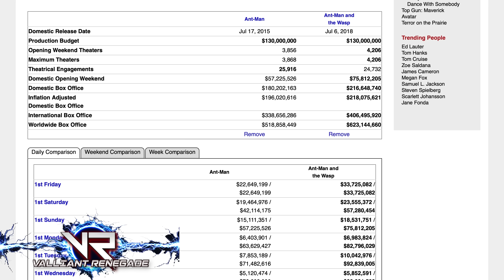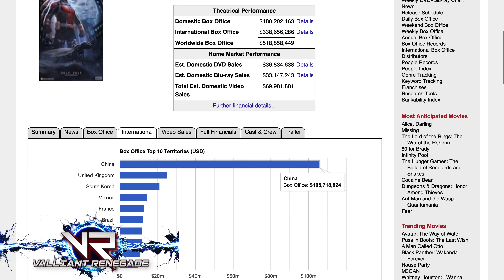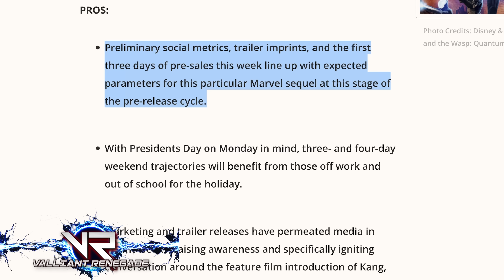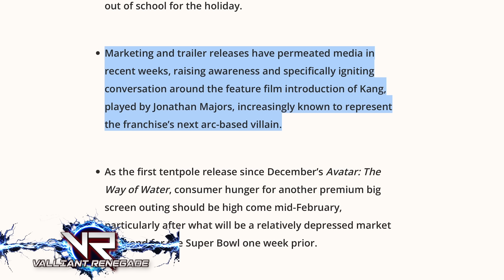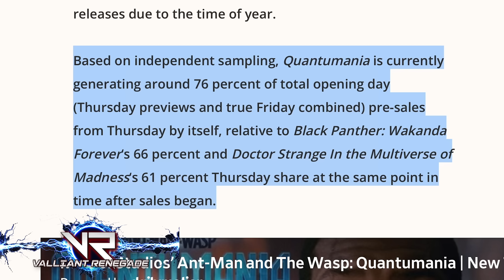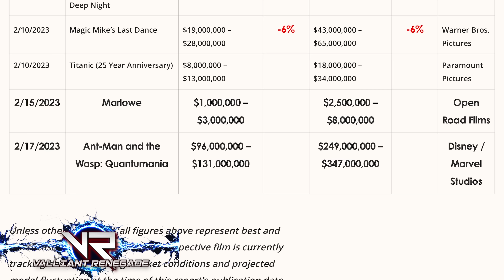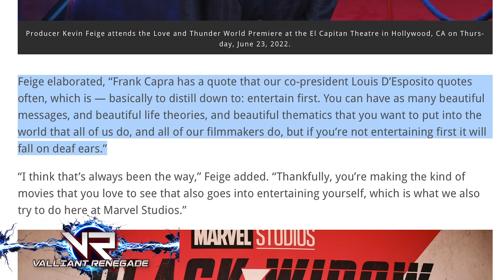Ant-Man & The Wasp Quantumania | Box Office Projection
Ant-Man and The Wasp Quantumania Early Box Office Projection & Ticket Presales | Marvel Cinematic Universe Phase 5 LAUNCHES with Ant Man & The Wasp Quantumania | MCU Phase 5 | Wakanda Forever | China Release | Kevin Feige speaks out on putting Story First in order to better sell his and Disney's brand of social messaging.

The first few days of ticket pre-sales for Ant-Man and the Wasp Quantumania seem to suggest an opening weekend of around $100 - $130M, which would be greater than the last two Ant Man films, but was Disney and Marvel Studios President Kevin Feige able to keep the costs as comparably low as the previous Ant Man entries or will this be another MCU $250M budget boondoggle?

We've got the numbers from BoxOfficePro.com to discuss along with some comments recently made by Kevin Feige, as reported by BoundingIntoComics.com

Box Office Pro - Long Range Box Office Forecast: Ant-Man and the Wasp: Quantumania Tracking for Mini-Marvel Franchise Best; Will It Become 2023’s First $100M+ Opener?